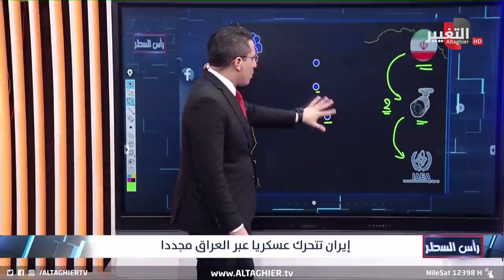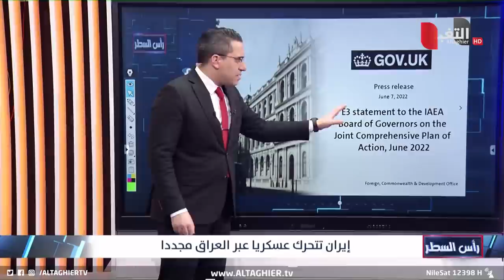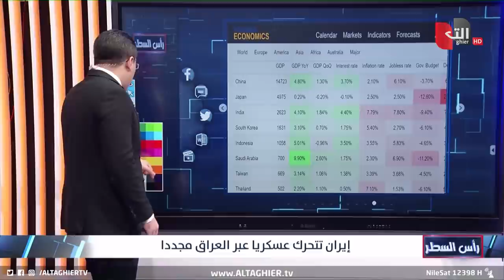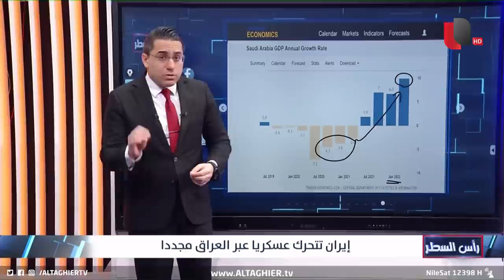شاهد .. قائد الحرس الثوري يتربص قرب حدود العراق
قائد الحرس الثوري يتربص قرب حدود العراق

موقع قناة التغيير الفضائية الالكتروني